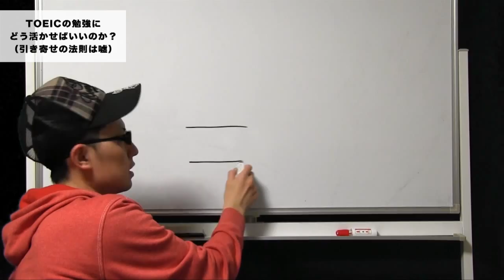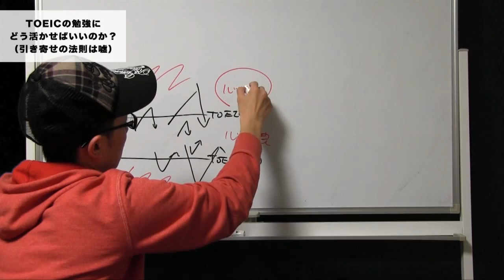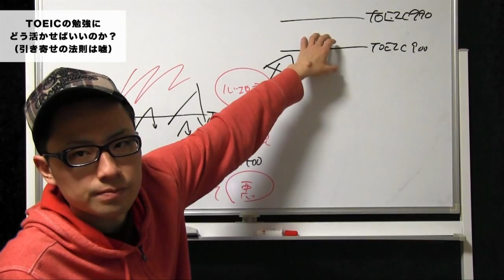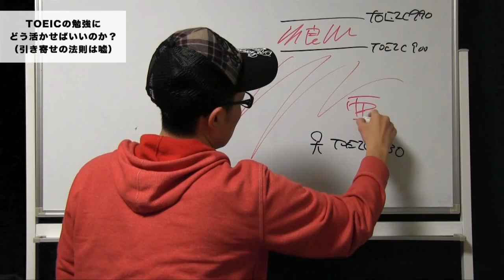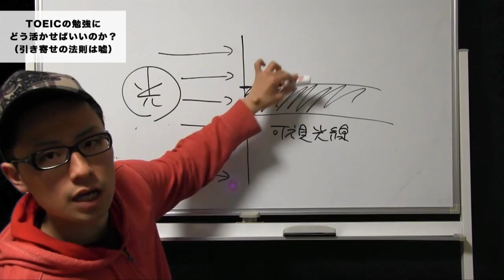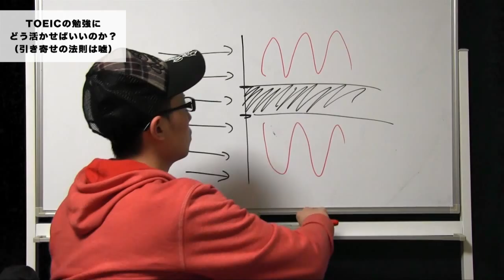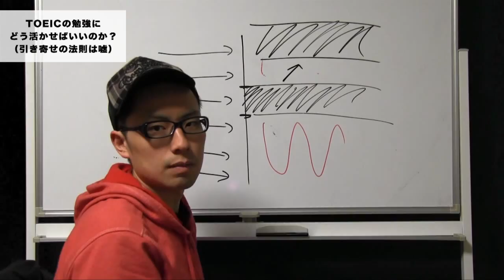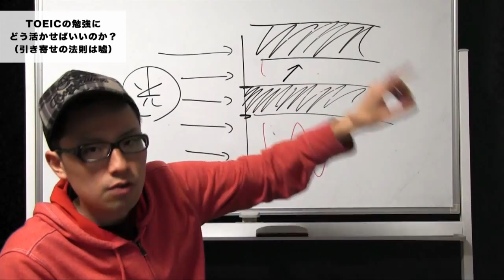#032 無意識に努力する体を作るために、あなたが知っておかなければならないこと｜TOEIC塾